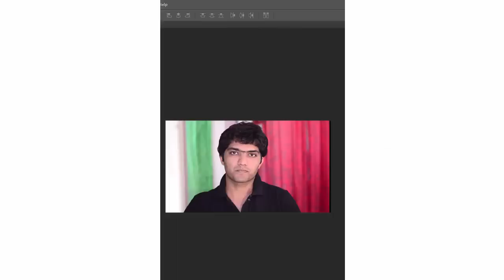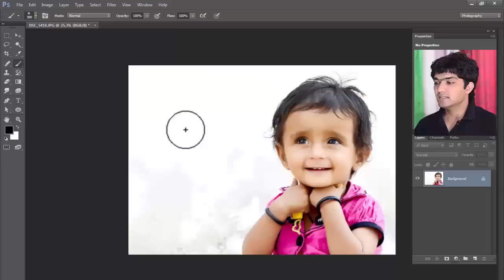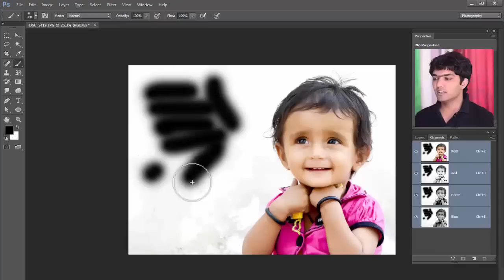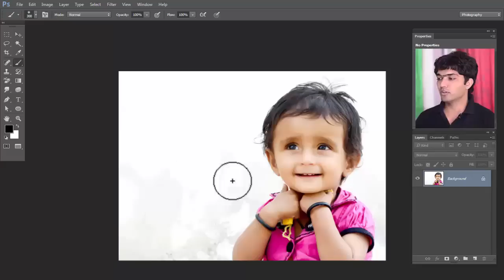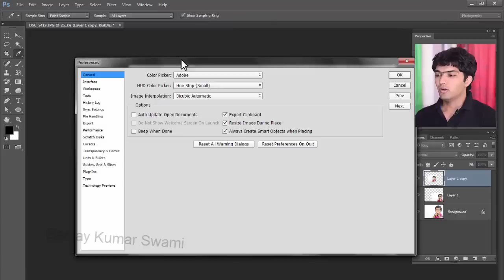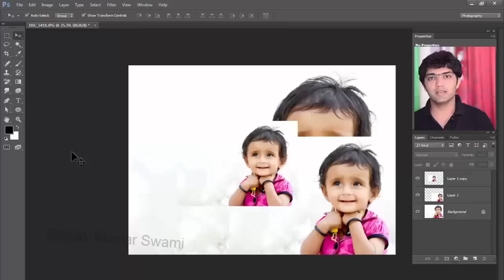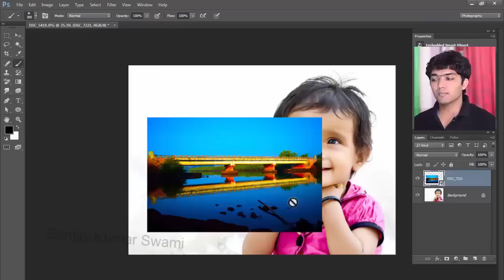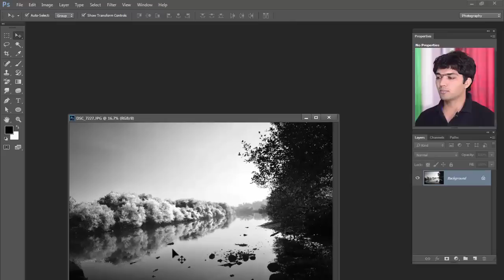Common Points Beginners Want to Know How To Do in Photoshop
07 Photoshop Points of Frustration How to Fix in Photoshop,
which are cursor has changed shape and difficult to see, tool have stopped working/quick mask, panels keeps disappearing, auto select transform option, scratch disk is full, always create smart objects, documents and new files always open in new tabs.